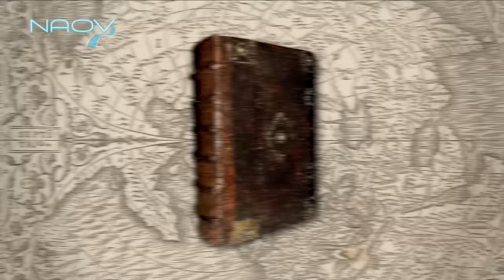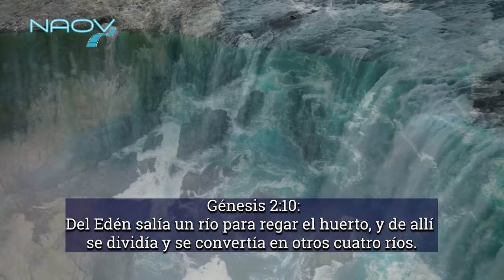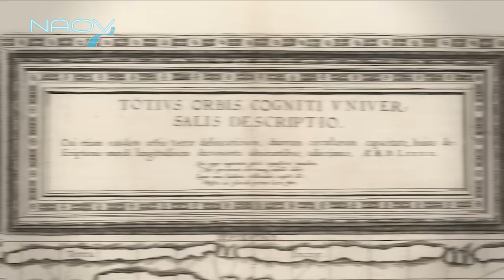El Misterio de las Islas Ocultas que Aparecen en Mapas Antiguos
Muchos mapas antiguos, como el de Mercator de 1595, muestran cuatro islas o continentes en la región del Ártico. Tiempo después esas islas desaparecieron de los mapas.